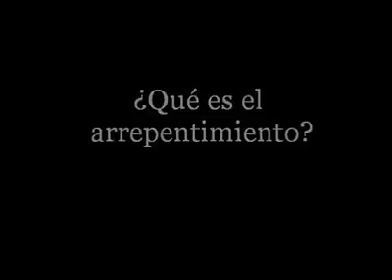Elder Juan A. Uceda explica lo que es Arrepentimiento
Un mensaje de la Iglesia de Jesucristo de los Santos de los Últimos